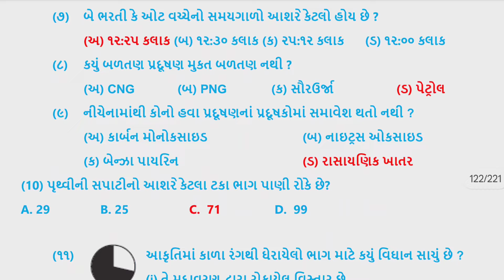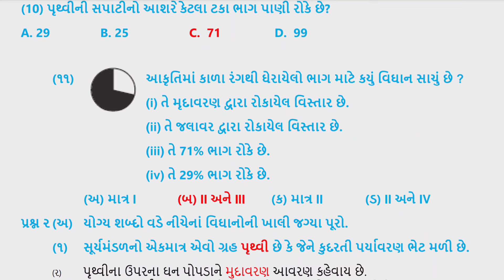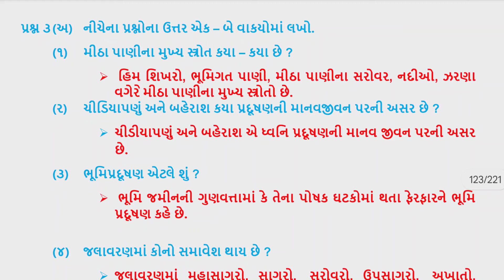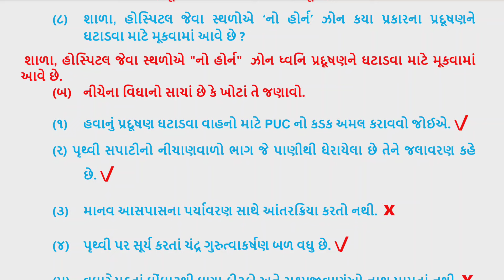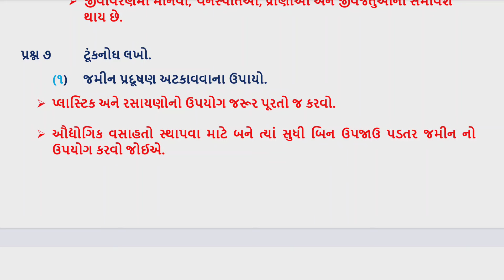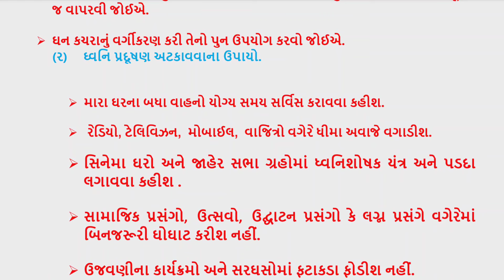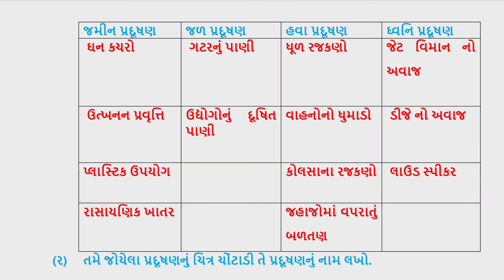dhoran 7 samajik vigyan swadhyay pothi path 11 - std 7 ss swadhyay pothi ch 11 -std 7 swadhyay pothi